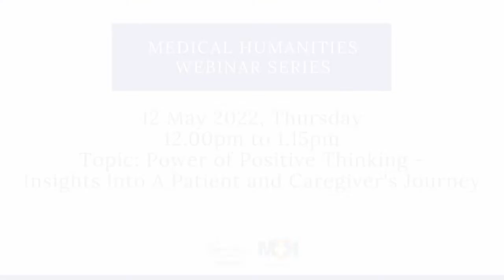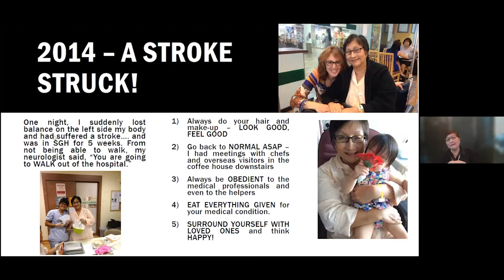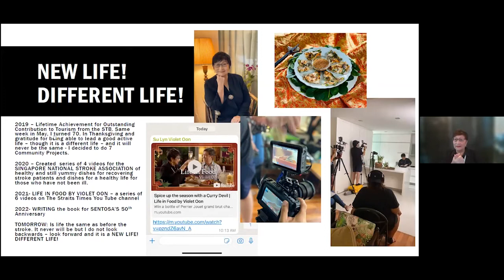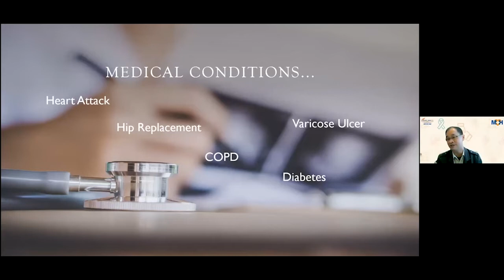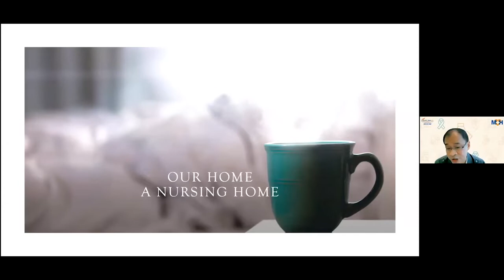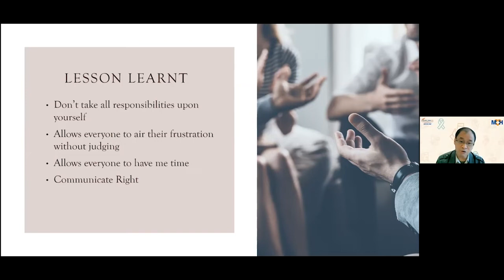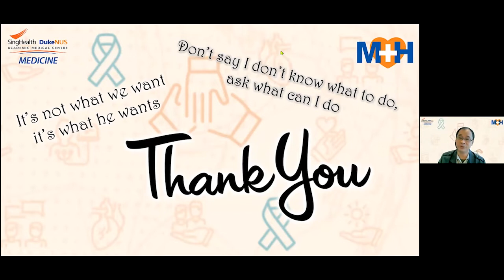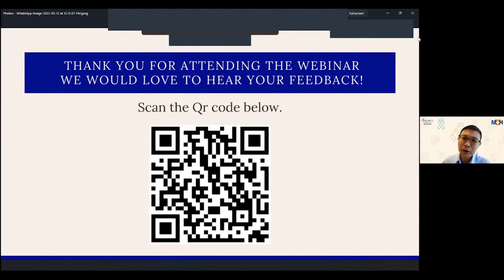Medical Humanities Webinar Series - Insights into A Patient and Caregiver's Journey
Power of Positive Thinking - Insights into A Patient and Caregiver's Journey
12 May 2022, Thursday

Healthcare is defined as efforts to maintain or restore physical, mental, or emotional well-being. Understanding both patient and caregiver's experiences can give context to their needs and how to address them, medically and humanistically. Two award-winning Patient Advocates from the SingHealth Patient Advocacy Network (SPAN) will share stories and valuable lessons from their personal journeys.

Panelist 1  - Ms Violet Oon, Chef and Restaurateur
Patient Advocate, SingHealth Patient Advocacy Network
Winner, Singapore Health Inspirational Patient Award 2021

Ms Oon suffered a stroke in 2014 and had to relearn basic skills. After recovering, she used her culinary skills to create and teach stroke patients and their families how to make delicious food that meet their dietary and medical needs.

Panelist 2 - Mr steven chan, Event Organiser
Winner, Singapore Health Inspirational Caregiver Award 2021

Mr Chan took on the role as a caregiver to his father-in-law after he developed various illnesses, including dementia. He learnt as much as he could and was devoted to doing his best for his family.